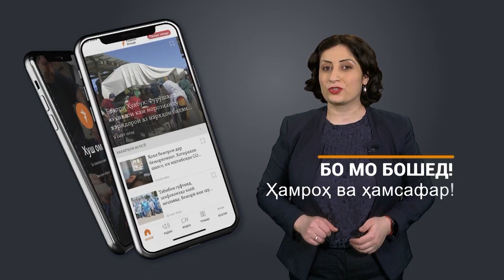Сархатти рӯйдодҳои 18-уми июни соли 2020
Сархатти рӯйдодҳои 18-уми июни соли 2020. Тафсилот ин ҷост